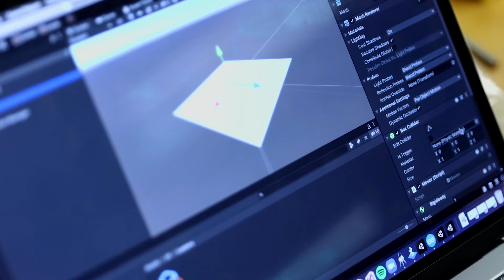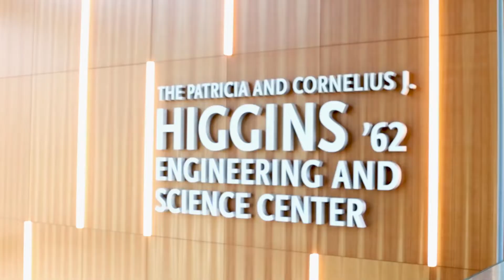Meet a Mechanical Engineering Major: Veronica Caruso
To learn more about the undergraduate mechanical engineering program at Manhattan College, please visit our

Video by Ryan W. Werner, Sara Milano ’21 and Josh Cuppek.